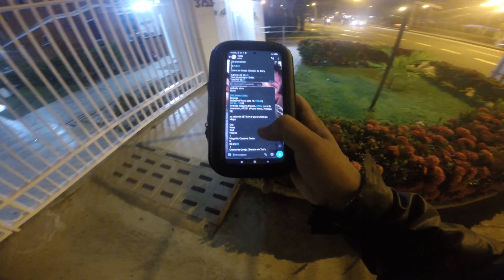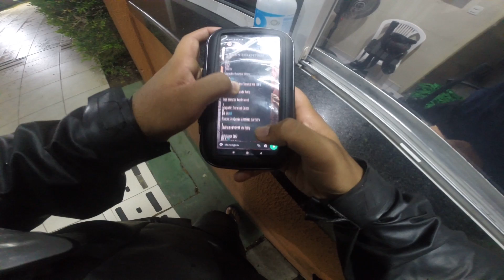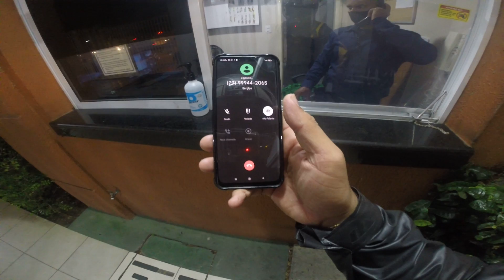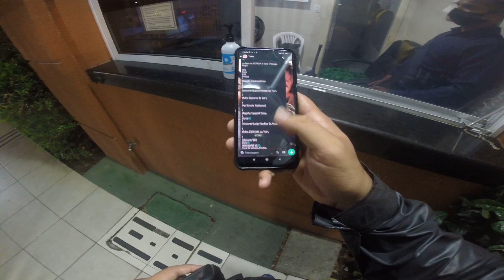Errei o endereço do cliente 😬 parte 3